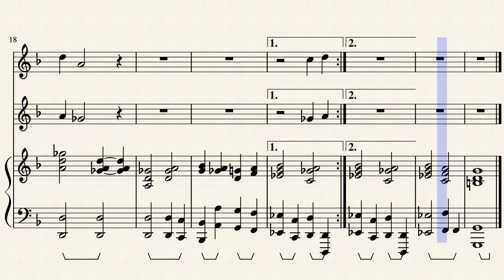Interlude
day 12 or something